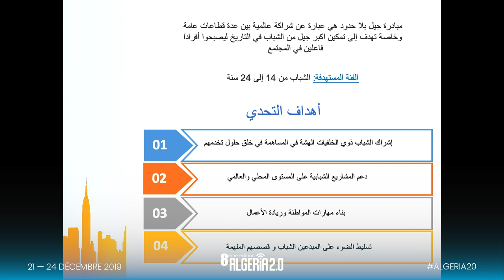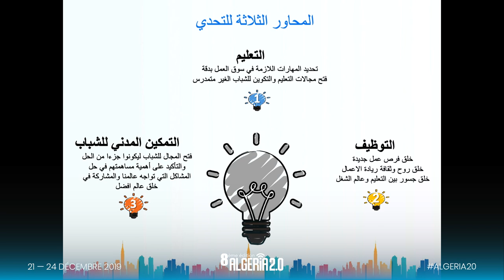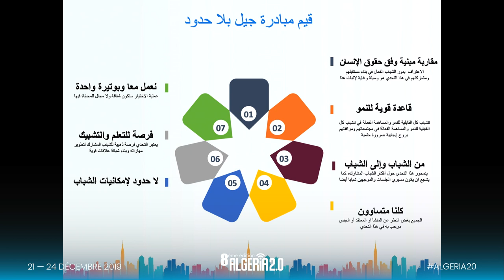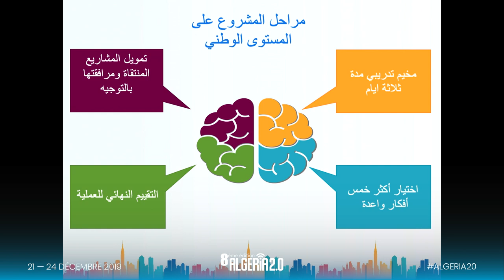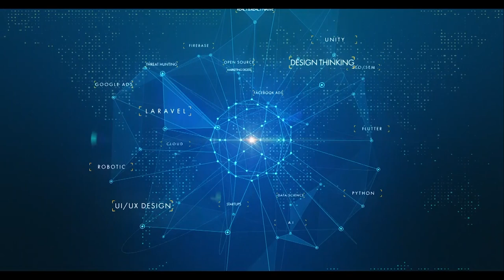Algeria 2.0 : The youth challenge 2.0 (UNICEF)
Nour Elhouda Mahmoudi  The youth challenge 2.0 (UNICEF)